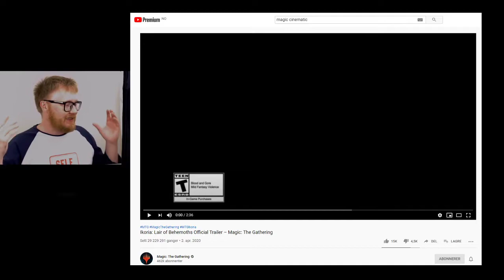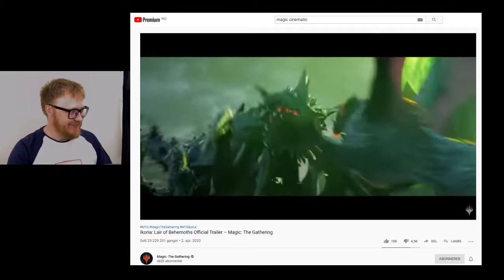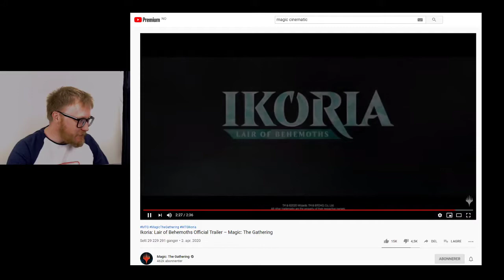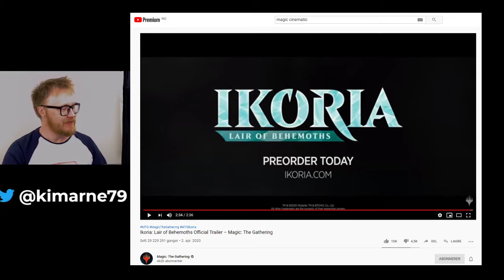Ikoria: Lair of Behemoths Official Trailer Magic: The Gathering || REACTION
Every penny will be spent on upgrades and coffee

Get a powerful toolset from tubebuddy to help you navigate numbers, thumbnails, and tags on YouTube with this referral link that will send me some pennies (woohoo) and cost you nothing  to use: